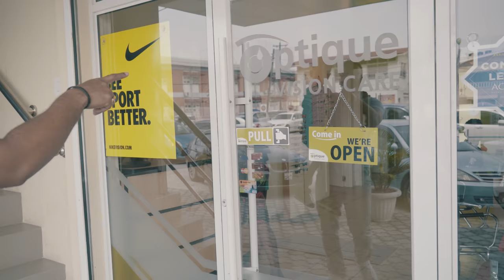Optique Vision Care - Guyana - Film & Edit - Paul Persaud